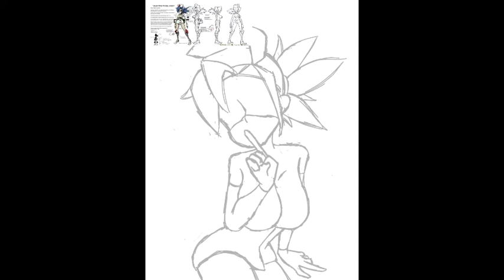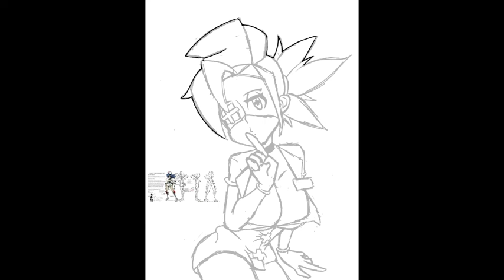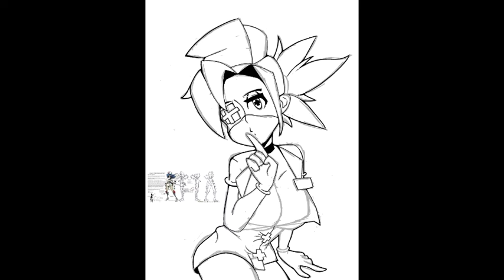Random Speedpaint No.2: Valentine